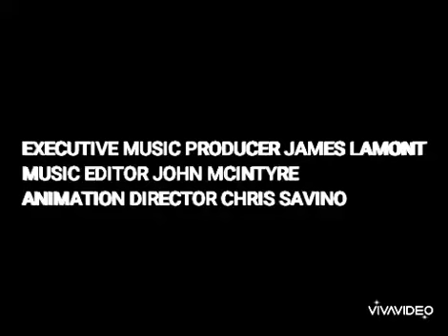Williams Street/Hanna-Barbera Cartoons (2001)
Takem from Space Ghost Coast to Coast S05E02 (November 16, 2001)

This is was last Hanna-Barbera episode Dexter's Lab.